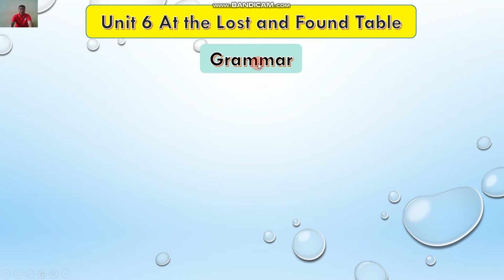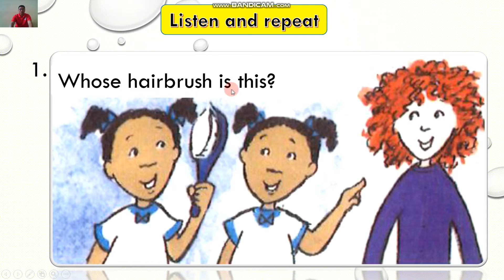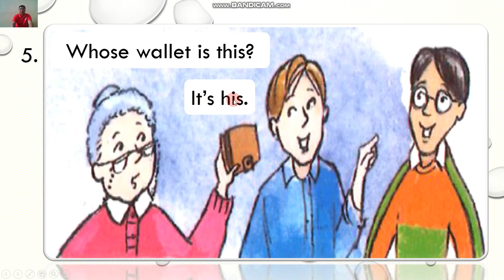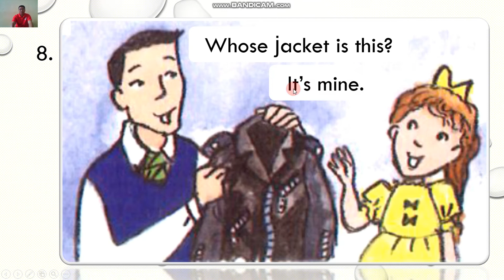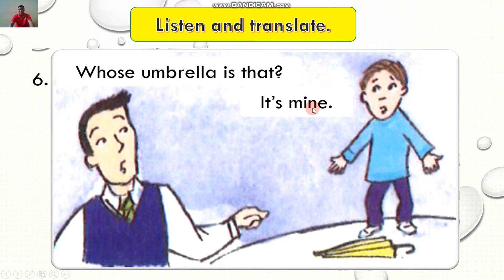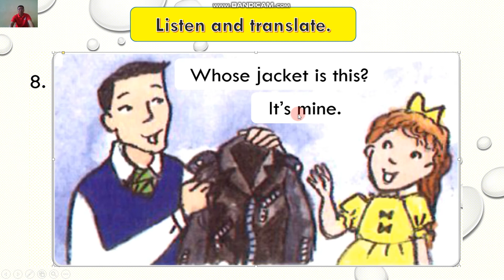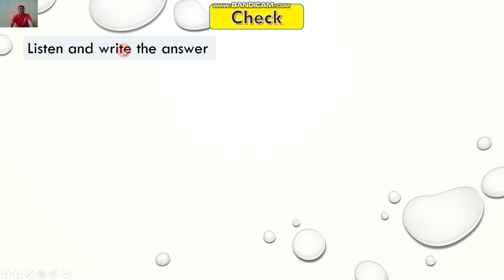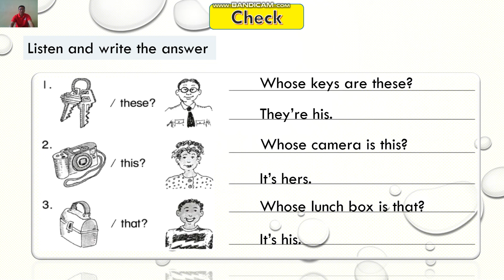How to practice asking and answering the question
After watching this video, they know how to practice ask and answer the question with a partner properly by themselves.